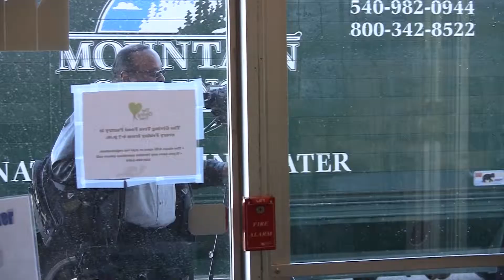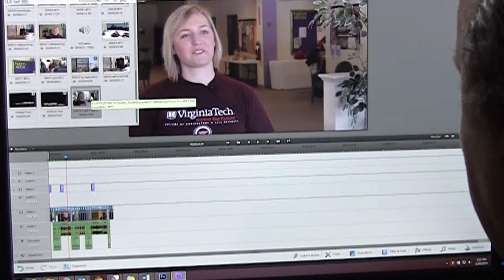PR Guy Makes First Video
Keith Pierce makes his first video news story, all in one day, without previously having shot news video or used editing software. The actual video news story that Pierce created can be found